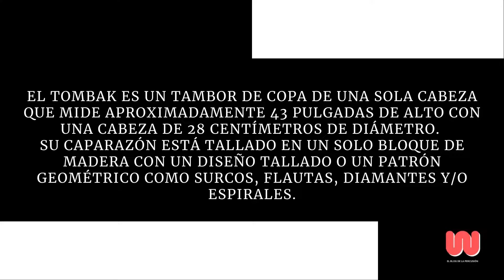ZARB | Instrumentos musicales del mundo | Oriente Medio | Persia | Irán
El tombak (تمبک), tonbak (تنبک) o zarb (ضَرب) es un tambor de copa iraní . Se considera el principal instrumento de percusión de la música persa.

El tombak normalmente se coloca en diagonal sobre el torso mientras el jugador usa uno o más dedos o la palma de la mano en el parche del tambor, a menudo (para un timbre resonante) cerca del borde del parche.

A veces, los músicos de tombak usan anillos de metal en los dedos para un "clic" de percusión adicional en el casco del tambor. Los virtuosos de Tombak a menudo interpretan solos que duran diez minutos o más.

El tombak es un tambor de copa de una sola cabeza que mide aproximadamente 43 pulgadas de alto con una cabeza de 28 centímetros de diámetro.

Su caparazón está tallado en un solo bloque de madera a veces muy tallada, anudada o jaspeada, tal vez con un diseño tallado o un patrón geométrico como surcos, flautas, diamantes o espirales; a menudo es una reliquia de familia costosa o instrumento musical antiguo.

En la parte inferior, el caparazón es algo más grueso que en la parte superior para mayor resistencia (ya que el parche del tambor aumenta la fuerza en la parte superior).

El espesor de la pared del caparazón es de aproximadamente 2 centímetros. La garganta es casi cilíndrica y conecta la cavidad superior (cuerpo) con la base hueca (la garganta misma, cuyo interior forma la pequeña abertura).

Una cabeza de piel de oveja o de cabra se estira y se asegura con pegamento, tachuelas o ambos. La abertura superior bastante ancha permite un tono grave completo, así como varios tonos agudos.

Se han producido tombaks con afinación ajustable de forma experimental, pero la tensión del parche normalmente se fija antes de la interpretación prestando especial atención a la temperatura y la humedad.

El jugador puede calentar o enfriar o humedecer o secar la membrana para alcanzar un tono fundamental deseado. El tono se puede elevar un poco durante una interpretación aplicando presión con los dedos, pero una variedad de timbres de golpeteo y clic reducen el enfoque general en el tono del tambor.

Por lo general, dos o tres timbres claramente contrastantes (mediante la colocación variable de los dedos o el chasquido de un anillo contra la carcasa del tambor) se tocan en un estilo antifonal.

Los tambores en forma de copa se tocan en diferentes regiones de Asia, Europa del Este y África. Aunque existen similitudes entre todos los tambores de copa, las técnicas para tocar el tombak son diferentes de la mayoría de los otros tambores de copa.

El tombak no se consideró un instrumento solista virtuoso hasta el trabajo pionero de Hossein Tehrani en la década de 1950, así como las innovaciones de Nasser Farhangfar y otros. Los músicos modernos de tombak están expandiendo exponencialmente las técnicas utilizadas para tocar el instrumento.

El Tombak fue considerado un instrumento de acompañamiento hasta el trabajo pionero de Hossein Tehrani en la década de 1950. Tehrani agregó a las posibilidades del instrumento con "métodos de golpes" adicionales.

También tocaba su instrumento con diferentes "sonoridades". Sus alumnos incluyeron a Mohammad Esmaili (nacido en 1934), Jahangir Malek (nacido en 1931), Jamshid Chemirani (nacido en 1942), Amir Nasser Eftetah (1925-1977) renombrado maestro cuyo discípulo Bahman Rajabi desarrolló tecnología moderna.

Farhangfar Nasser (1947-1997) revolucionó los principios del acompañamiento, a menudo quitando gran parte de la melodía sin interferir nunca, se basó en muchos estilos de juego de Zarb-e zourkhâné (especialmente el de Morshed Moradi) que acompaña a Varzesh-e Pahlavani ( ورزش پهلوانی), gimnasia marcial tradicional practicada en Zurkhaneh ("casa de la fuerza") y motrebs (músicos populares que tocan acentos de una manera particular).

Su conocimiento de la poesía y una voz clara y potente lo convierten en un improvisador y sobre todo en un destacado acompañante, anticipando siempre las frases del solista. Muy pocos jugadores asimilan su arte.

Los percusionistas modernos abren nuevas perspectivas al juego de Tombak, como Madjid Khaladj, Jamshid Mohebbi, Morteza Aayan, Mohammad Akhavan, Dariush Zargari, Navid Afghah, Farbod Yadollahi, Dariush Es'haghi, Ahmad Mostanbet, Sahab Torbati, Khâvarzamini Pedram, Siamak Barghi, Pezhham Akhavass y Pejman Haddadi.

Subscríbete a mi canal y comparte cultura

🔘 COMENTA ✔

🔘 COMPARTE  ✔